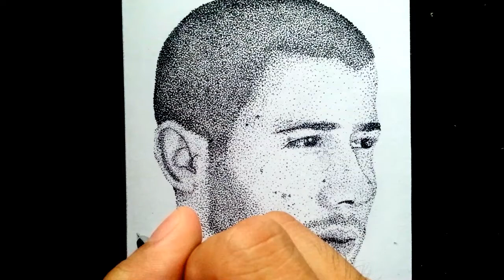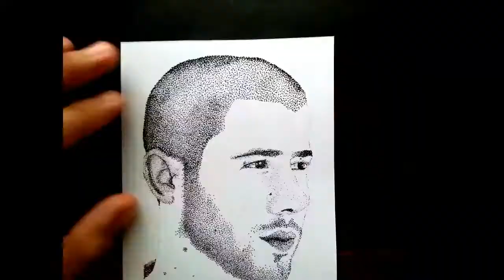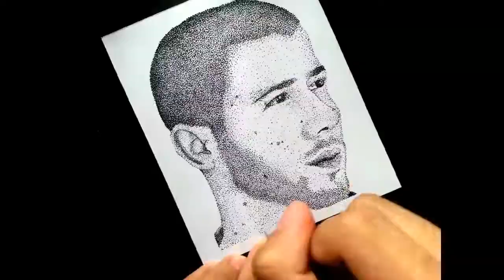Stippling portrait | Nick Jonas | Time-lapse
DAY 21 of learning how to draw and shade using stippling

Video Title: Stippling portrait | Nick Jonas | Time-lapse art

Date recorded: July 30 - August 1, 2020

Creator: Laurence John Aquino (john)

Materials

-Vellum board 10 cm X 12 cm
-Faber-Castell ballpen 0.5
-Pilot G-Tec C4 0.3
-ZHiXin Gel pen 0.5
-Mongol 2 pencil